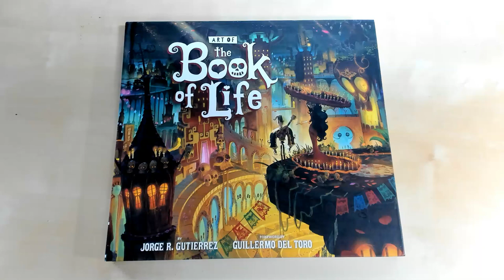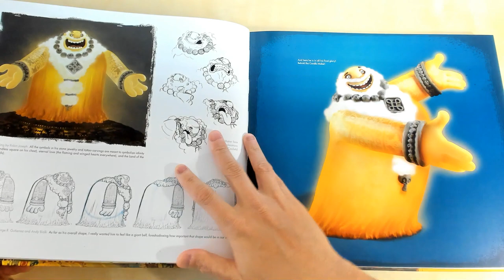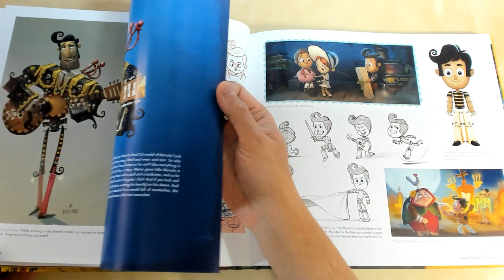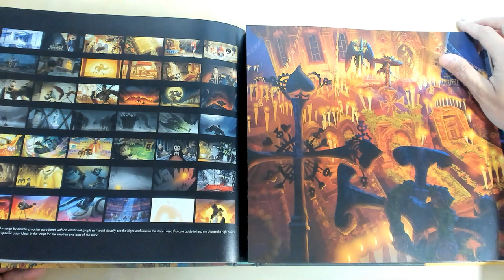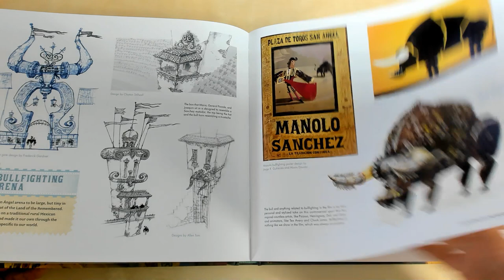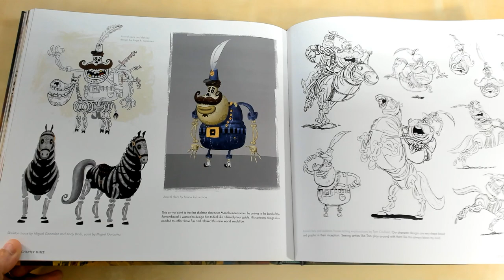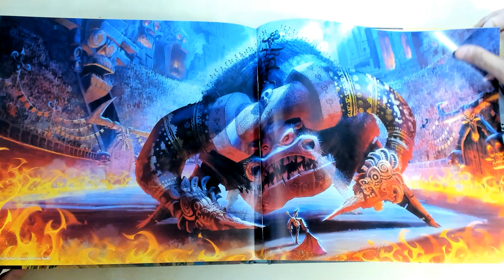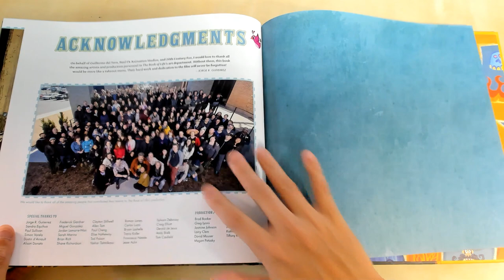The Art of the Book of Life Hardcover Preview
by Jorge Gutierrez  (Author), Guillermo del Toro (Foreword)

A tale packed with adventure, The Book of Life celebrates the power of friendship and family, and the courage to follow your dreams.

To determine whether the heart of humankind is pure and good, two godlike beings engage in an otherworldly wager during Mexico's annual Day of the Dead celebration. They tether two friends, Manolo and Joaquin, into vying for the heart of the beautiful and fiercely independent Maria, with comical and sometimes dangerous consequences.

This volume is an inspirational behind-the-scenes look at the making of the animated feature film The Book of Life, from visionary producer Guillermo del Toro (Pan's Labyrinth) and director Jorge R. Gutierrez (El Tigre: The Adventures of Manny Rivera).